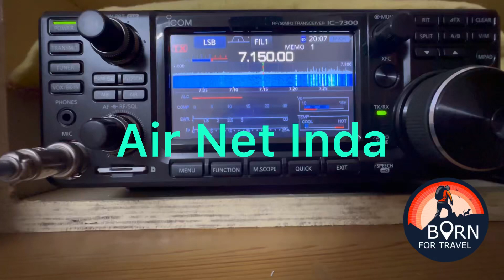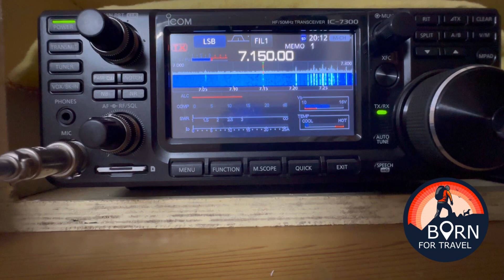Air Net India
Freq 7.150 Mhz